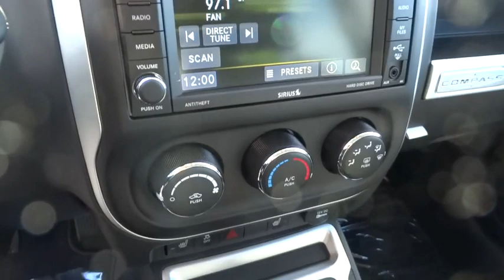2015 Jeep Compass Columbus, Lancaster, Central Ohio, Newark, Athens, OH C25932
2015 Jeep Compass
2015 Jeep Compass 4WD 4dr Latitude - Stock#: C25932 - VIN#: 1C4NJDEB3FD216902

2840 N. Columbus St.